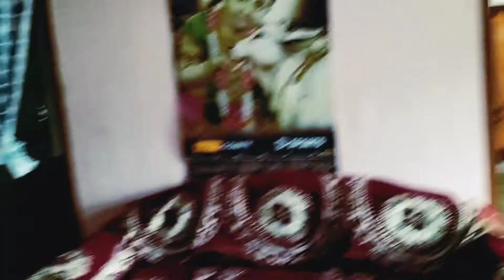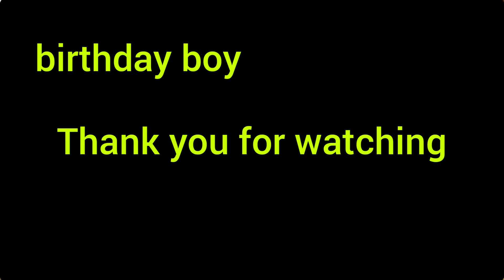Aaj ka blog bohot azib hai😑 Birthday ase celebrate karenge pata he nahi tha🙃mujhse jitna ho paya 😞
Aaj ka blog aachi lagey tho ek like or
comment jarur karein. 🙏